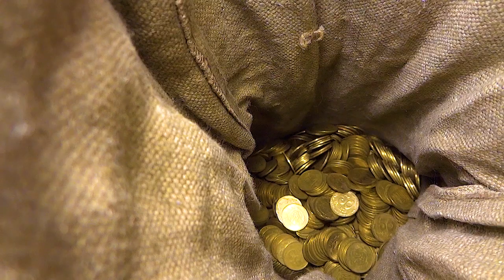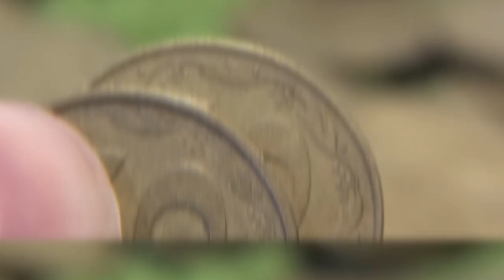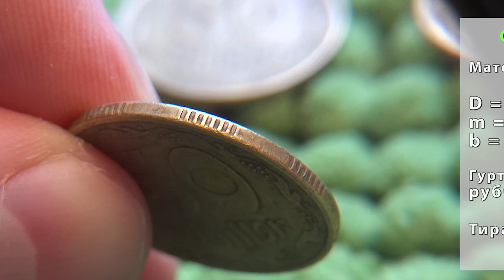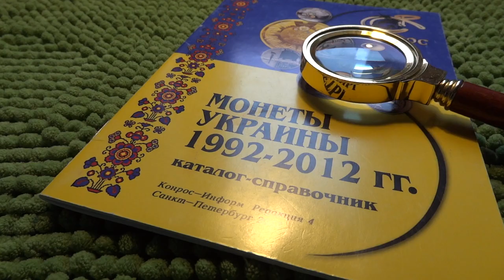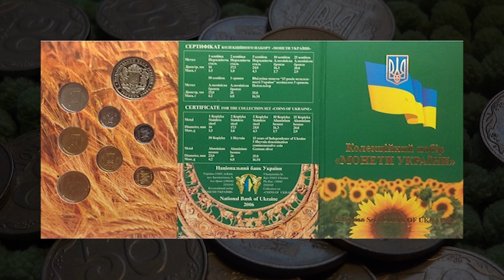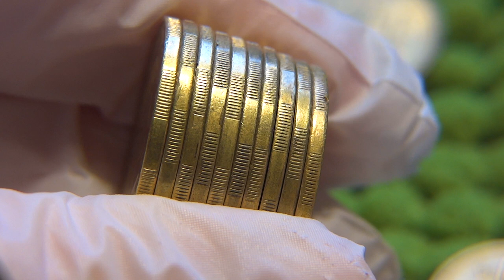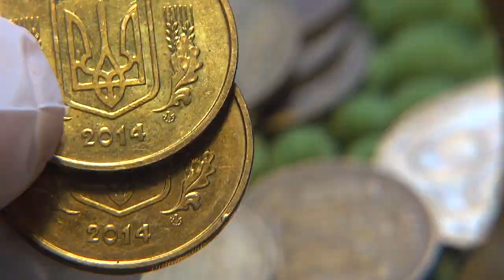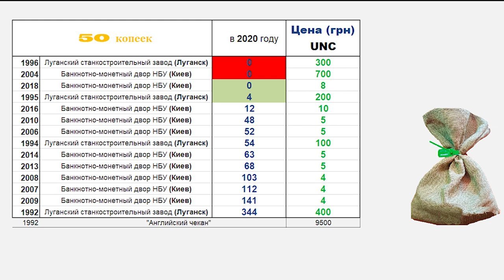✨50 КОПЕЕК 1992-2019💎Украина💽СТАТИСТИКА✅ОБЗОР РАЗНОВИДНОСТЕЙ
00:00  Вскрываю мешок
0:00:28  50 копійок 1992 року
0:11:53  50 копійок 1994 року
0:19:11  50 копійок 1995 року
0:23:25  50 копійок 1996 року
0:27:31  Период с 1997 по 2000 - краткий очерк
0:28:18  50 копійок 2001 року
0:29:57  50 копійок 2003 року
0:31:00  50 копійок 2004 року
0:35:38  50 копійок 2006 року
0:39:30  50 копійок 2007 року
0:42:24  50 копійок 2008 року
0:44:36  50 копійок 2009 року
0:48:01  50 копійок 2010 року
0:51:08  50 копійок 2011 року
0:52:10  50 копійок 2012 року
0:53:00  50 копійок 2013 року
0:56:39  50 копійок 2014 року
0:59:57  50 копійок 2015 року
1:01:01  50 копійок 2016 року
1:03:11  50 копійок 2018 року
1:04:58  50 копійок 2019 року
1:05:51  СТАТИСТИКА в таблице